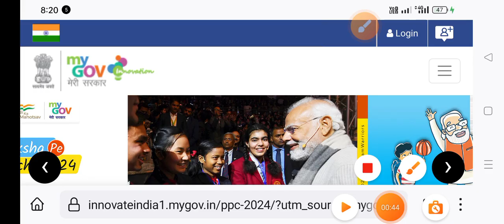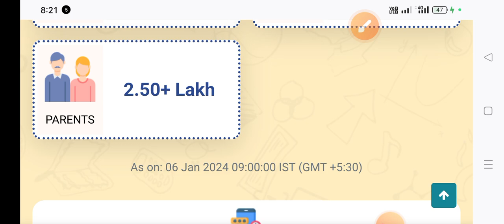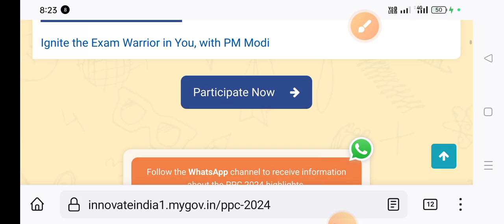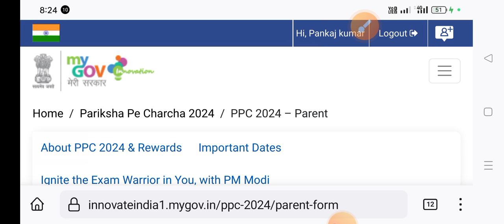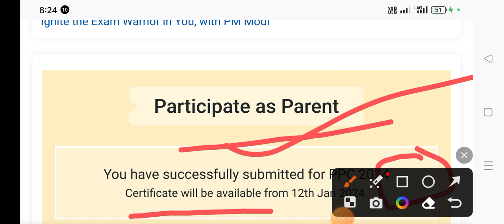Paricha pe charcha free certificate Download kaise kren 2024 || PPC certificate dowanlod करना सिखो